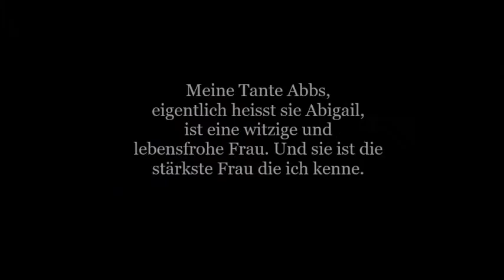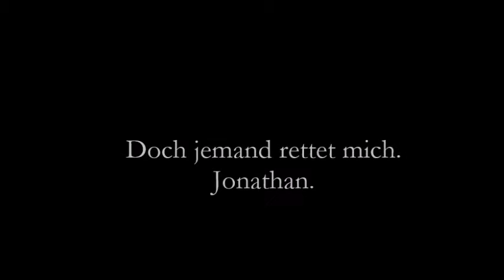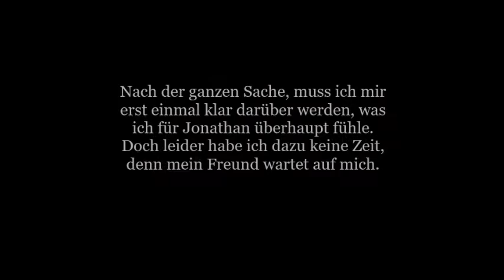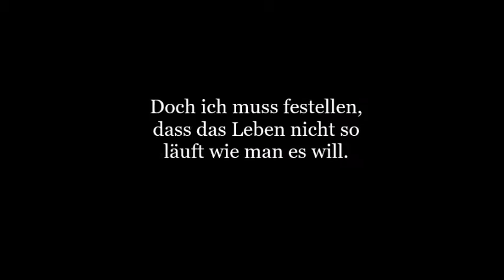Schneeflocken lügen nicht II Wattpad Book Trailer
Hallo,

ein neuer Trailer, dieses Mal von einer lieben Freundin von mir.